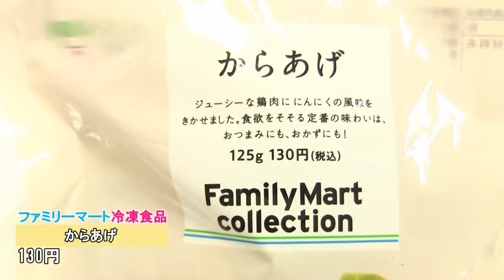Soft & Juicy!! Deep-Fried Chicken Of FamilyMart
【Japanese food】This is the deep-fried chicken of FamilyMart that is the Japanese convenience store. It is a frozen food. The cooking is so easy.
ファミリーマートの冷凍食品からからあげをご紹介。

This channel introduces the Kawagoe city, Saitama prefecture, Japan.

効果音 : Music is VFR、魔王魂